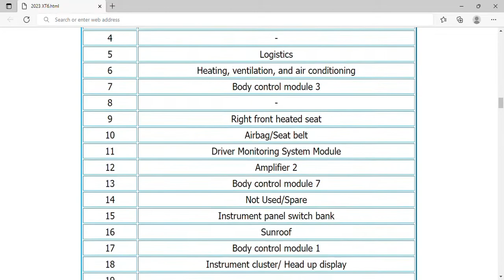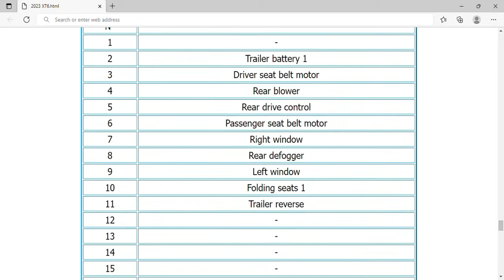2023 Cadillac XT6 Fuse Box Info | Fuses | Location | Diagrams | Layout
2023 Cadillac XT6 Fuse Box Info | Fuses | Location | Diagrams | Layout